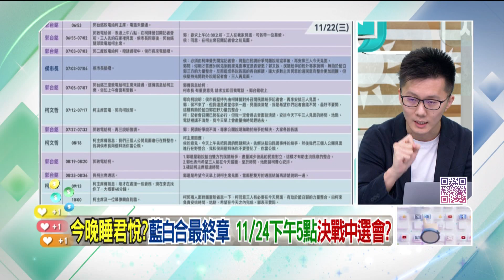精華片段》突公布通聯記錄！蕭敬嚴：郭台銘 想下車【狠狠抖內幕】2023.11.23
來賓：
資深媒體人 姚惠珍
立委參選人(民) 謝佩芬
國民黨前發言人 蕭敬嚴
民眾黨前中央委員 Z9吳達偉

邱子威 東吳政治系學會副會長
陳庭楚 北大臺北校區學生會長
陳祐竣 文化大學學生
吳杰倫 清大人社院學士班學生

壹電視全新節目【狠狠抖內幕】
9/4日起每周一至周五
王乃伃 叢慧芸 帶你看懂政治眉角！
每周一至周五 下午14:00-16:00